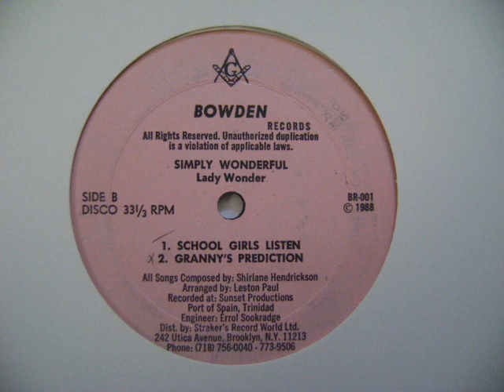School Girls Listen - Lady Wonder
School Girls Listen
Lady Wonder
Arranged by Leston Paul
Simply Wonderful
Bowden
T&T 1989